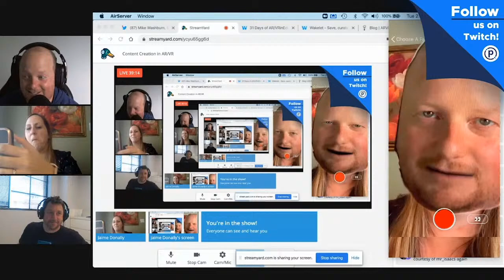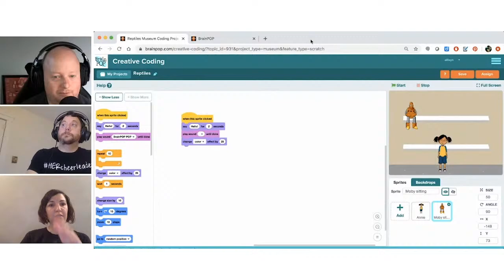The Sandbox | MinecraftMonday TeamSandbox !charity !gamestudy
We're continuing to work on our rollar coaster! We also have a fun surprise for you. JOIN US.